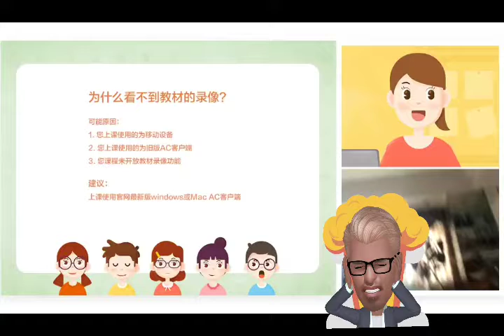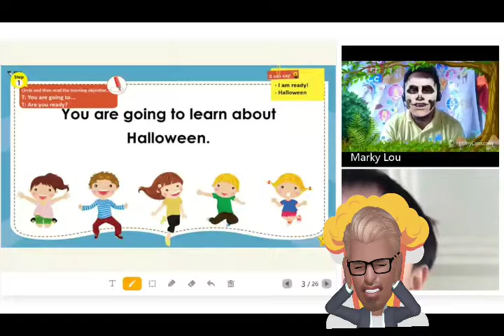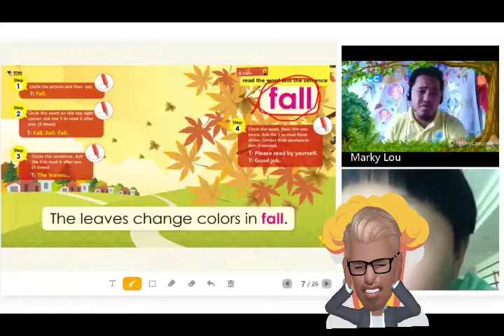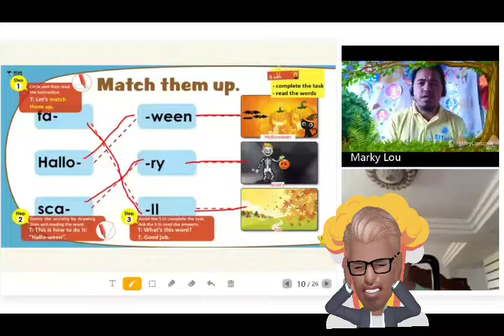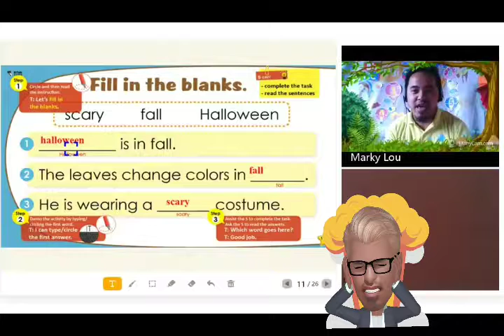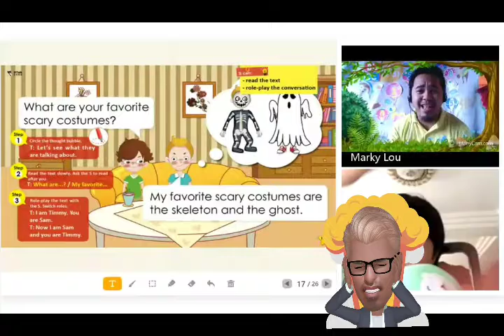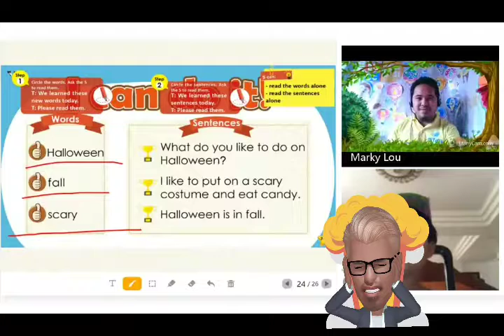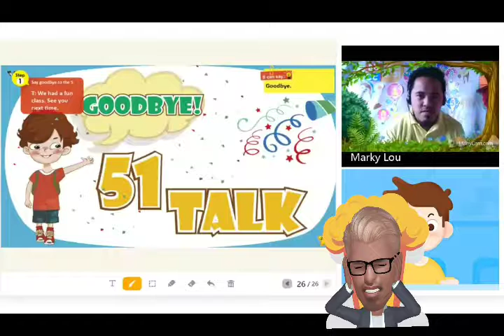51talk the kid who wants to sing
Kanta kantahan lang nato ni para makaclasi... pina reverse pscyhology pa.